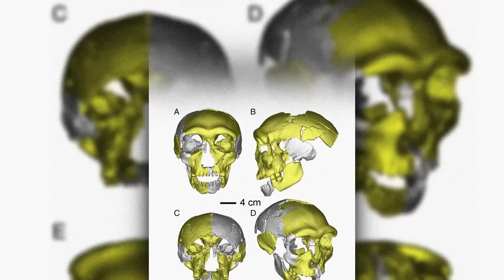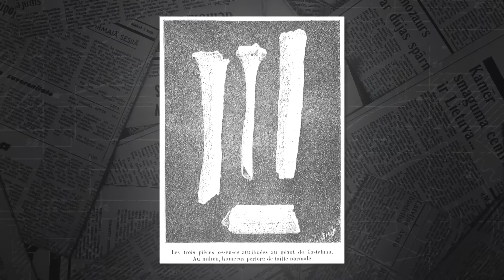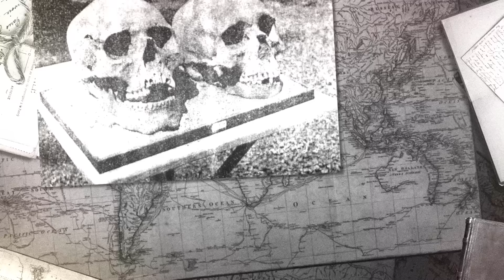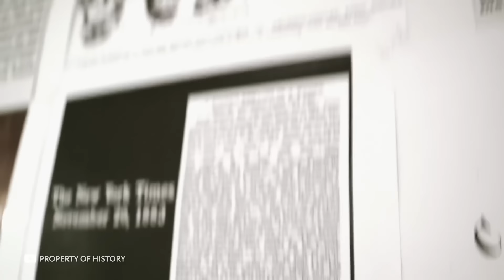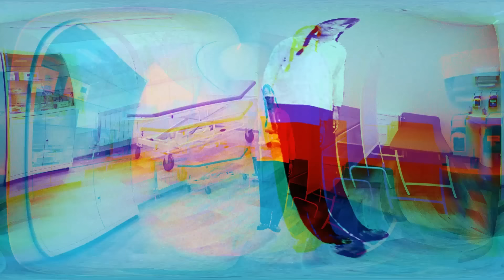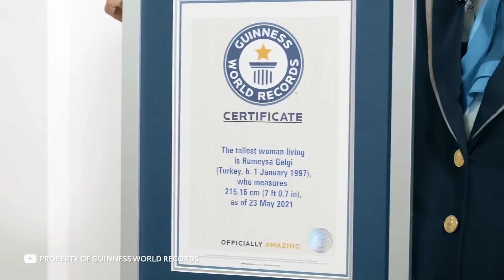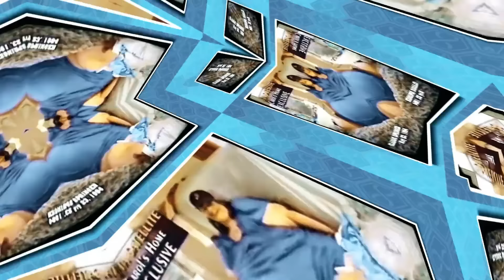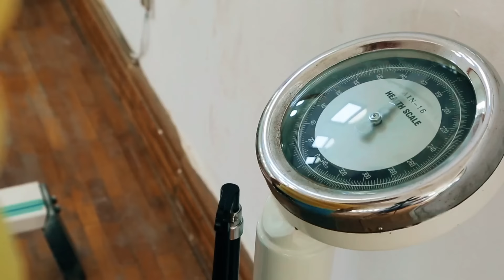Cientistas Descobriram Novas Espécies Humanas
Os cientistas sempre descobrem novas espécies de animais e plantas, mas no caso dos humanos, a gente pensava que não haveria novidades. Mas isso não é verdade. Uma nova descoberta nos diz o oposto. O que é? E como isso vai mudar a história? Cientistas descobriram novas espécies humanas você vai descobrir agora! Vamos lá!